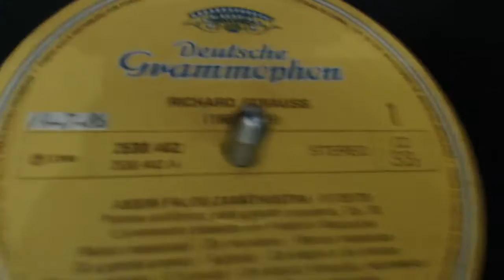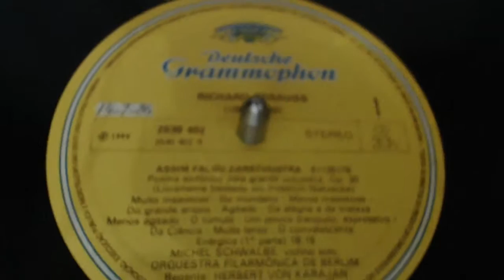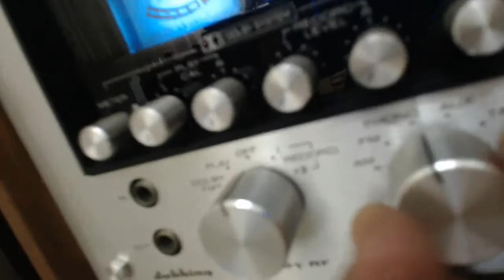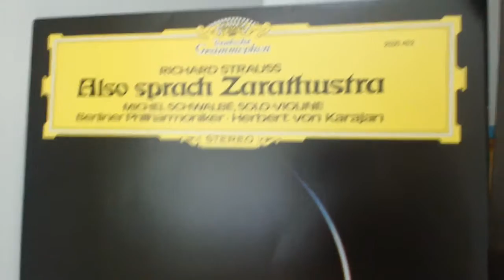Assim Falou Zarathustra - em vinil e gravador de rolo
Orquestra Filarmônica de Berlim
Regente: Herbert Von Karajan